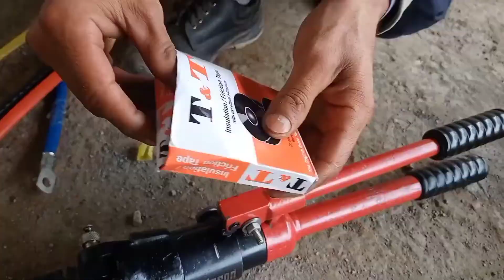How do cable lugs crimping /केबल को thimble /lugs crimping कैसे करते है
How to apply thimble in cable and how to crimping
 cable me thimbling kese krte hai  ye sb video me btaya gya hai video ko last tk watch kre